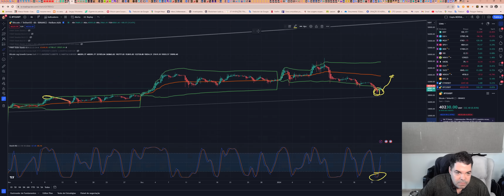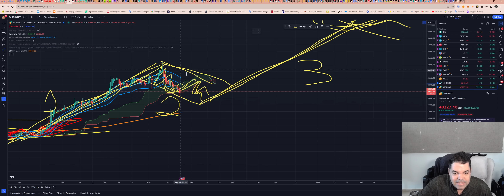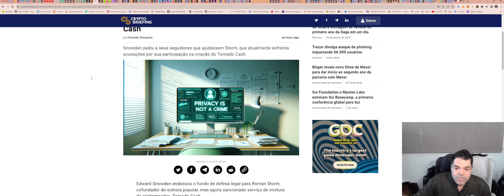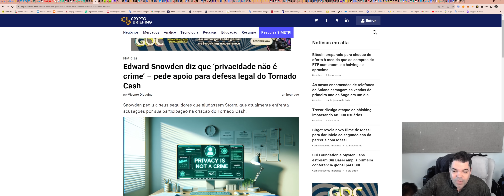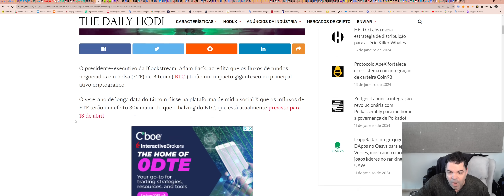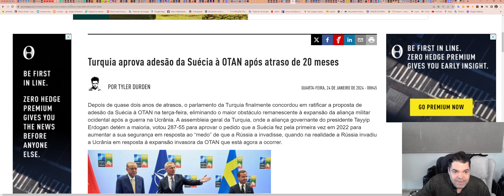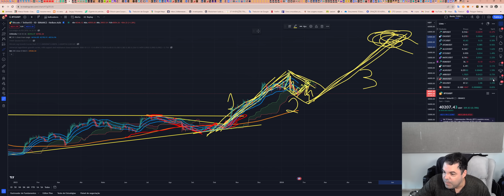Bitcoin (BTC) - Análise de hoje, 24/01/2024!